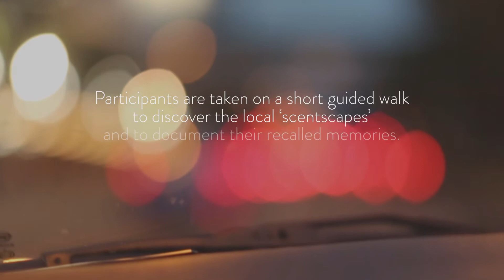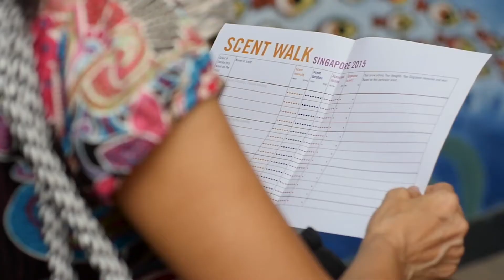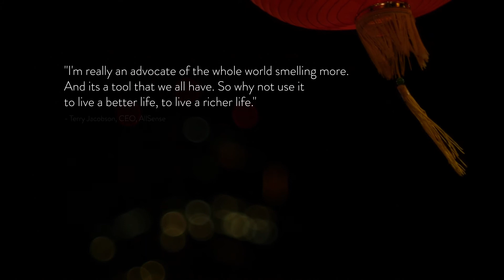Singapore Sense of Place: A Story of Smells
GO ON AN ADVENTURE into Singapore with your NOSE as guide!

In June 2015 AllSense held a series of free-to-public Scent Walks.
The stories of our participants helped us to create a narrative of the places and faces of Singapore written in smells.

Thanks to all our Smell Walkers who helped us make this happen as well as thanks to Kate McLean, #‎IFF #‎InvisibleArtists #‎AllSense #‎GardensbytheBay